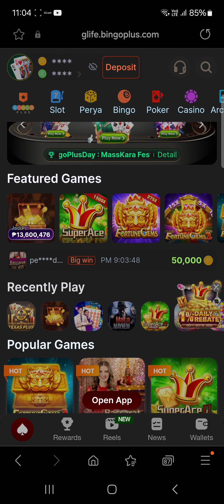Free Game scatter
SUPER ACE JACKPOT FREE GAME